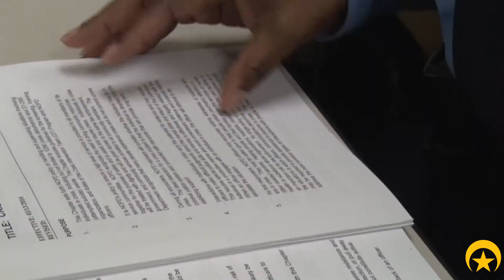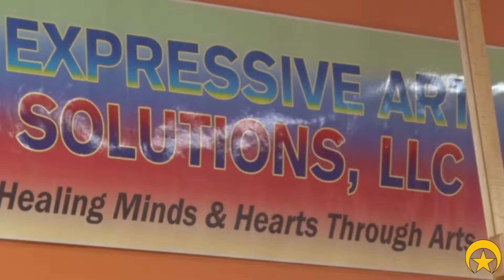Our Beat: NOPD Sergeant makes it a personal mission to help others through Art Therapy